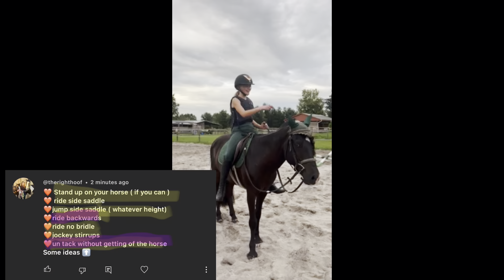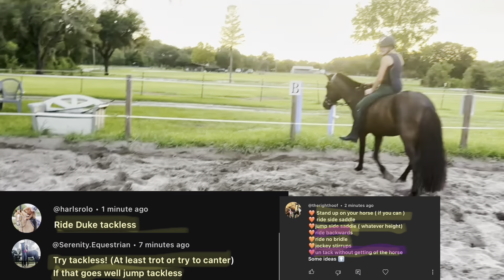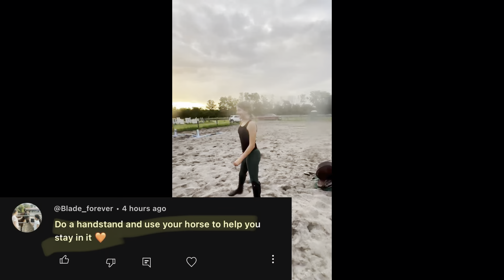RIDING DARES!! Backwards, side saddle, tackless and more!! (READ DESCRIPTION BEFORE WATCHING!) 💗💗💗💗💗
hii! so today duke was having a very very off day as all horses do. he just wasn’t acting himself and was kind of all over the place. we did a bit of jumping and he just wasn’t acting himself so we decided to only do the easier dares today! there will be a part two coming soon on all the jumping ones on a day he is in a better mood! we checked him all over for pain or discomfort and he is completely fine! it is normal for horses to have off days just like ppl do. so it just happened to be one of those days💗💗 the part two will be out within the next few weeks💗